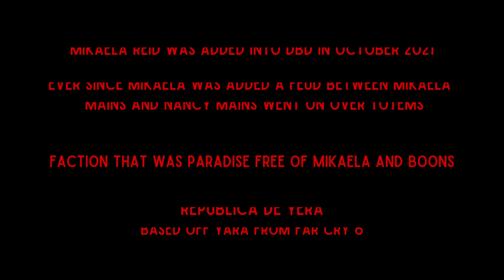Death To Mikaela's DBD Montage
So maybe a year ago I made a faction in minecraft all about pro Nancy and no Mikaelas. República de Yera a paradise free of boons and Mikaelas, based of Yara from far cry 6. I Nance in the Pants am El Presidente, Viva Yera.